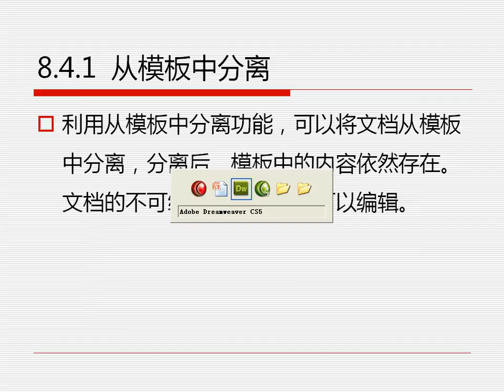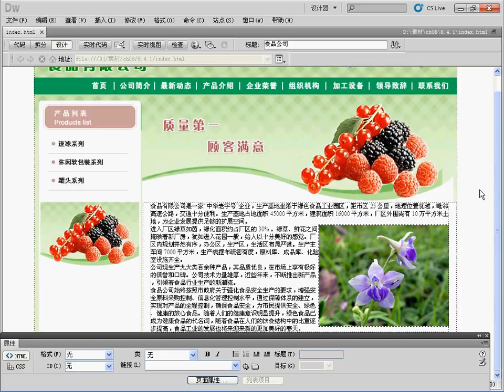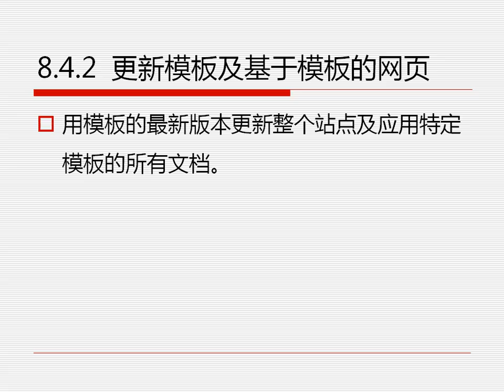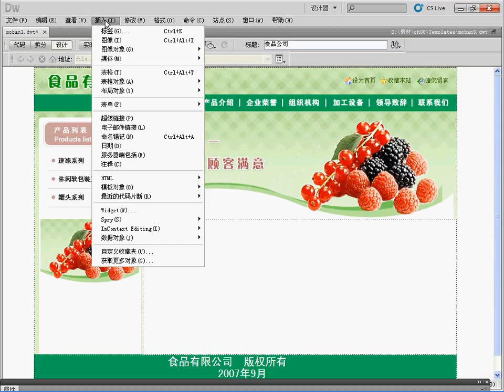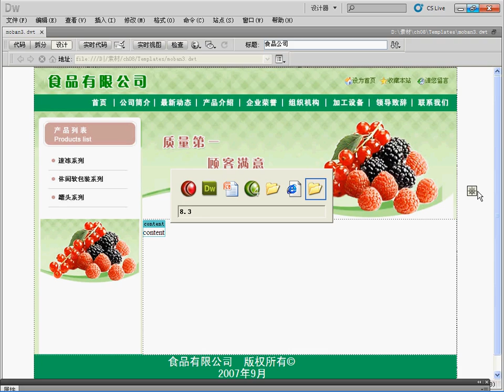8 4 管理模板